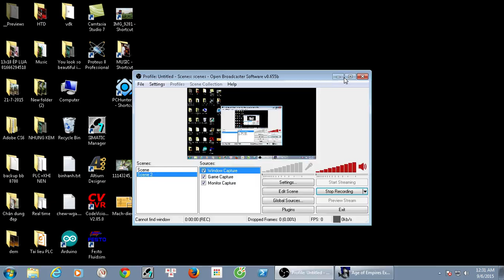AOE Campaign Pax Romana mission Actium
Actium is the first map of the Pax Romana campaign in Age of Empires: The Rise of Rome. The forces of Rome must fight Marc Antony and Cleopatra.

Scenario Instructions
Marc Antony has taken the offensive, crossing the Gulf of Ambracia to shorten the distance between his legions and yours. Cleopatra remains in a defensive posture behind the protection of her Egyptian navy. Should Antony's attack fail, she will probably flee to Egypt where reinforcements await.

Objectives
Destroy the Town Centers of the two enemy fortresses and sink Cleopatra's Barge.

Strategy
There are three enemy forces: Antony (red, Romans), who is close by on the same island as your base. Egypt (brown, Egyptians), who have a base on the southern-most island. And Cleopatra (yellow, Egyptians), who has a stationary navy to the east.

First, deal with Antony. A few Cavalry to deal with ranged attackers, some Long Swordsmen to deal with infantry, and a Stone Thrower for Towers, will be enough to level his base. Go after the military buildings and Town Center first, to cripple him.

Then, train a navy to control the seas. If resources are becoming a problem, transport some Villagers to the island to the west, there's plenty to gather there.

Take your army, replace anything that's lost, and go south to the Egyptian town. Same tactic as before - but since reinforcements would have to travel a long way, it's better to build some buildings on their islands and train the soldiers from there. Either bring a Villager, or convert one.

Once the Egyptian base is down, your land units are useless, so you can kill them if you lack population. Build Triremes, and assault the navy until Cleopatra's Barge is sunk.